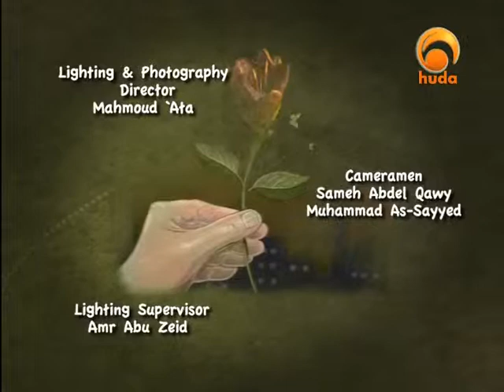Amazing Stories 09